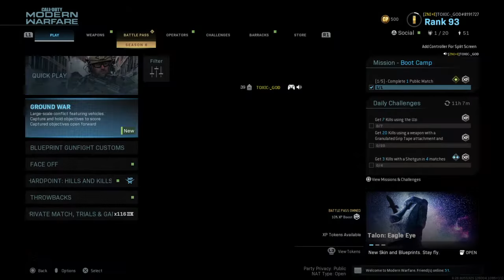Call of Duty®: Modern Warfare®almost drop a nuke